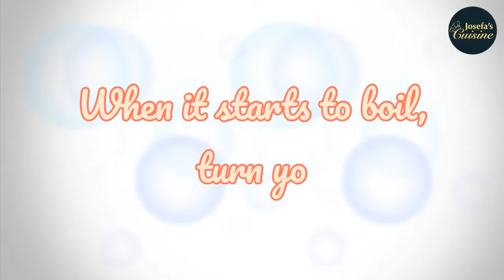How to Cook Hot Prawn Salad | Josefa’s Cuisine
𝐇𝐨𝐭 𝐏𝐫𝐚𝐰𝐧 𝐒𝐚𝐥𝐚𝐝 🦐🧡💛

Batter:
580g Prawn
1 Egg
1/4 tsp White pepper
1/2 tsp Garlic pepper
1/2 tsp Iodized Salt
2 Tbsp Potato starch
2 Tbsp All purpose flour
4 cups oil

Sauce:
2 cups Lady’s Choice Mayonnaise
250 ml All-purpose Cream
1/4 tsp Iodized salt
1/2 cup Alaska Condensed Milk

825g Del Monte Fruit cocktail
1 cup Del Monte Tidbits
1 medium-sized Cucumber, diced
2 medium-sized Potato, diced

If you have tried my recipe at home, please tag me some of your photos doing the recipe on Facebook or Instagram, or use the hashtag